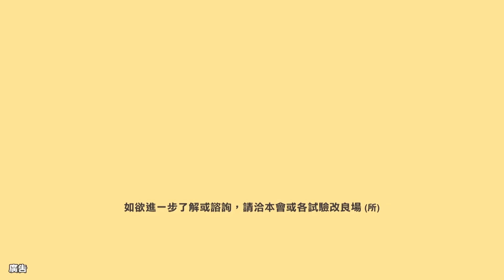農業氣象 110/03/18 天氣晴到多雲溫差大，東半部有短暫雨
西半部微弱北風環境。
天氣晴到多雲溫差大。
東半部偏東至東南風。
雲量較多局部短暫雨。